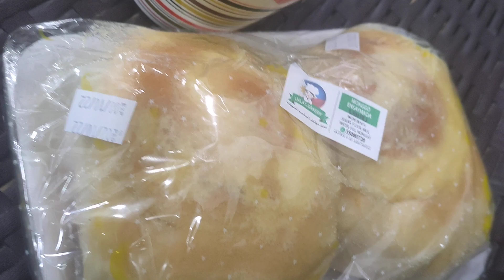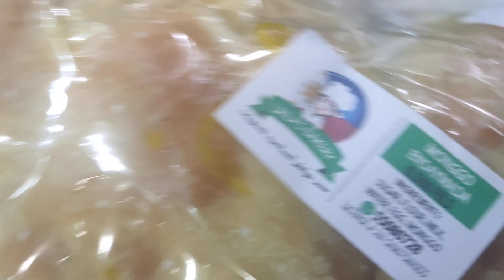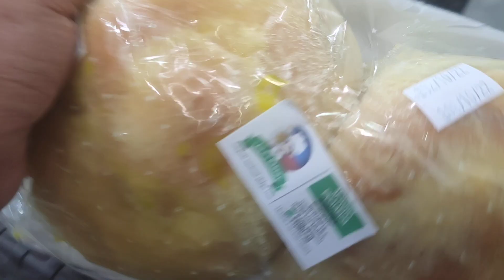almusal tyo guys ensaymada ( monggo) at hot coffee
shout out nga pla s family q s pinas love u all and god bless at s mga kaibigan q 😘😘 k team q